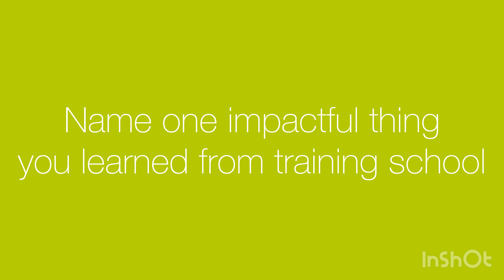Meet the Trailblazers - Episode 10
Meet Peter Akanbi, our Graduate Trainee.

Watch as he shares his experience so far with Cornerstone Insurance Plc.